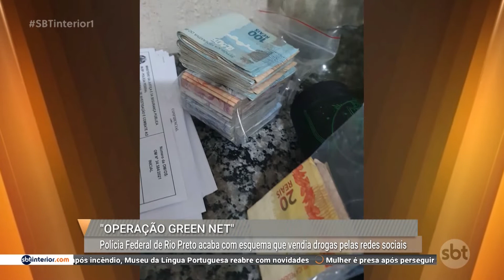Polícia Federal de Rio Preto acaba com esquema que vendia drogas pelas redes sociais